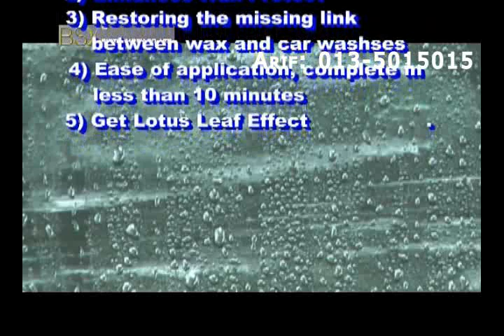BSY Water Repellent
Call Arif at 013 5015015 for info. Only RM 25 per sachet.